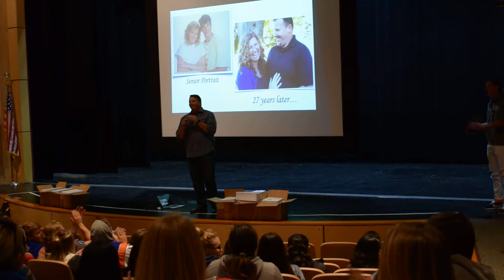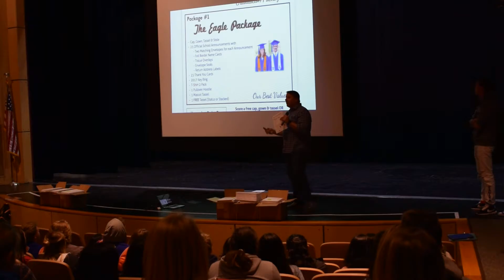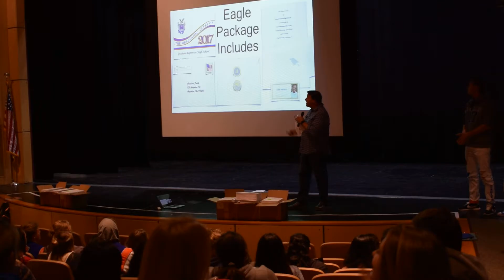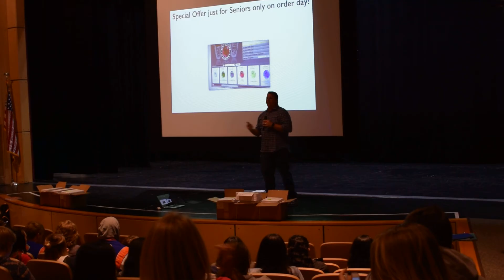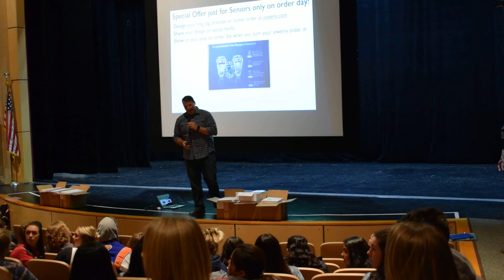GK Class Meeting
Jostens Senior Presentation for Graham-Kapowsin High School.